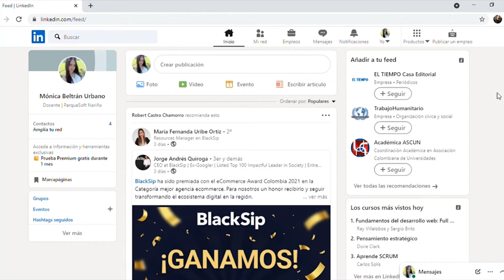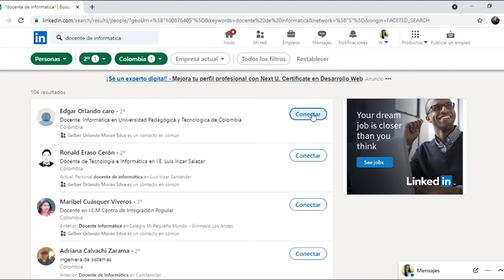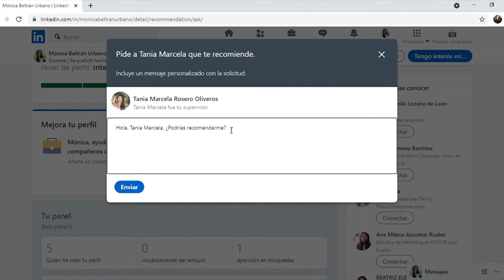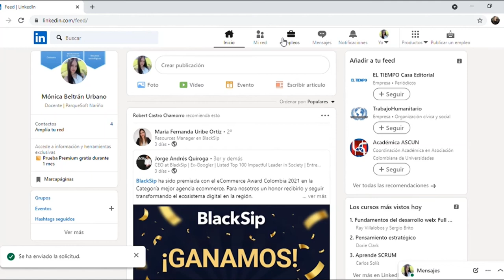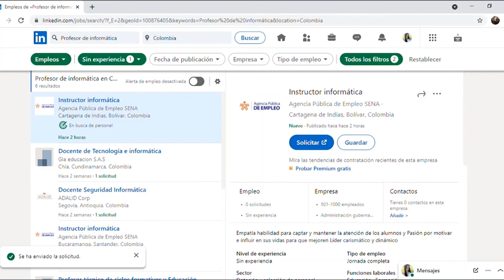🧞‍♂️ Busca empleo en LinkedIn: contactos, grupos, referencias.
LinkedIn es la mayor red de profesionales del mundo. Una plataforma en la que hay que tienes que estar si estás interesado en buscar trabajo tanto a nivel nacional como internacional.

Saber usar LinkedIn para buscar empleo así como tener un buen perfil elaborado en esta plataforma serán las dos claves fundamentales para acceder al puesto de trabajo que deseas.

Para ello, aquí hemos preparado una guía paso a paso para que conozcas todo lo necesario sobre LinkedIn y puedas usar esta herramienta para encontrar oportunidades laborales en decenas de países de todo el mundo.

¿Comenzamos?